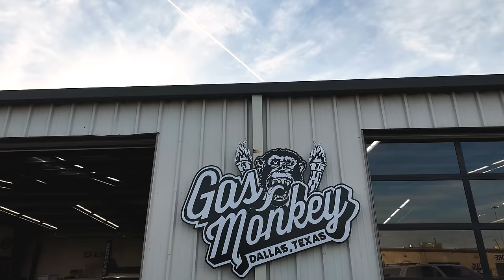Gas Monkey Goes Racing - Battle In The Eclipse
Gas Monkey Racing: Texas Eclipse Showdown

This is a story of four out of shape monkeys the decided to relive their glory days of racing by taking on the first ever "Battle in the Eclipse" with the Give Me The Vin guys. Then Richard gets his hands on a SWEET 23 Window VW bus and has some BIG plans with it! Sit back, crack a cold one, and GET YOU SOME OF THAT!!

Dodge Demon 170 Giveaway Is LIVE | Win This One Of A Kind Monster + Cash ➡️ gasmonkeygarage.com